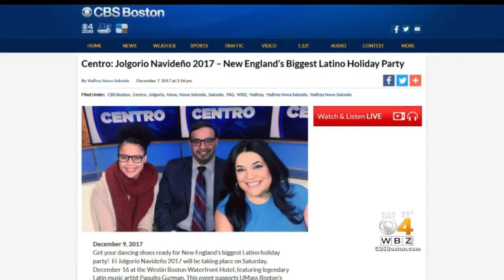Centro: Jolgorio Navideño 2017 – New England's Biggest Latino Holiday Party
WBZ’s Yadires Nova-Salcedo talks about this year's celebration and how you can be part of it, with TAG Association treasurer Jose Lopez and 2017 !Pa'lante!